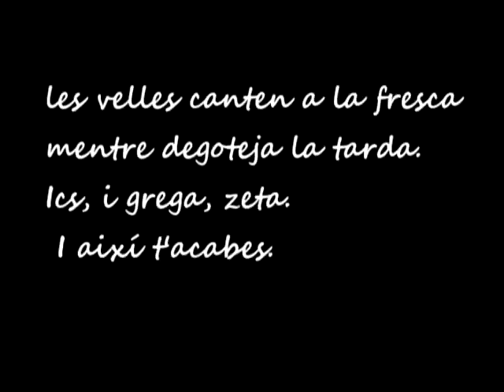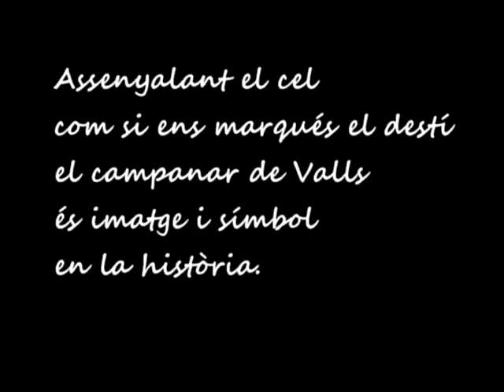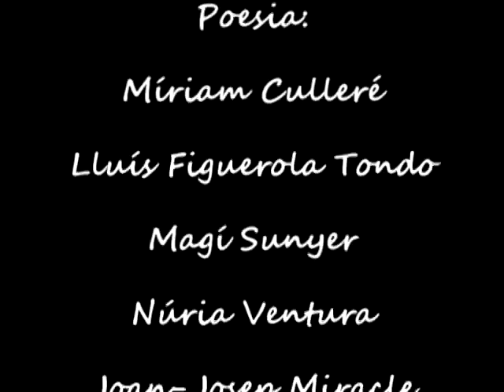ONZE x 2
Vídeo de promoció del llibre "Onze x 2. Valls 2011" (Cossetània Edicions), un recorregut poètic per la geografia urbana i emocional de Valls